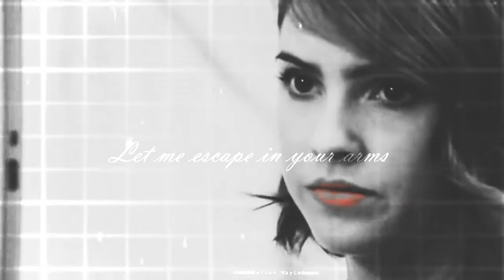● lydia & malia | be together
I had to make a hot Malydia video, but in the end I could only this, lol. Anyway I hope you like it.

● Program: Sony Vegas 12.
● Coloring: xXWhisperOfDreamsXx.